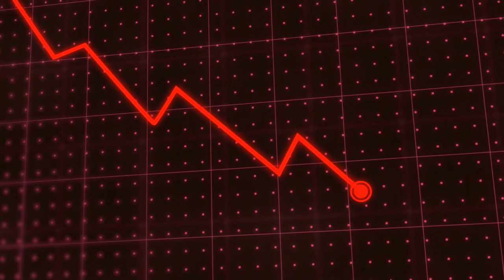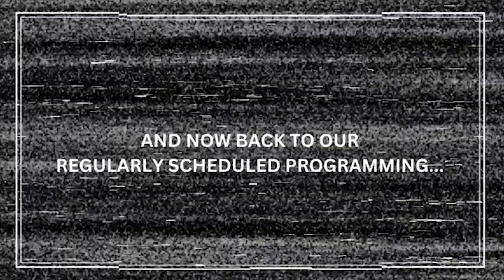10 Reasons People Are Moving Out of Indianapolis Indiana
Listen in on the 10 Reasons People Are Moving Out of Indianapolis Indiana.

00:00 Introduction
00:54 Top 10 Reasons Why People Are Moving Out of Indianapolis
07:03 What I See